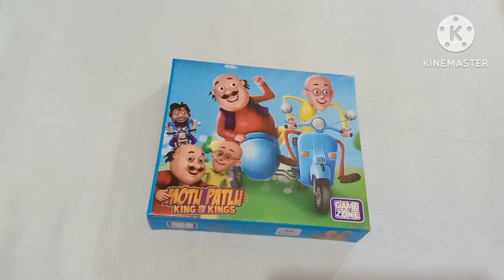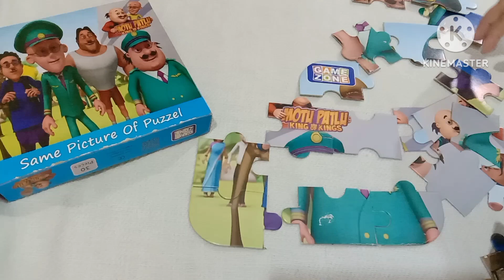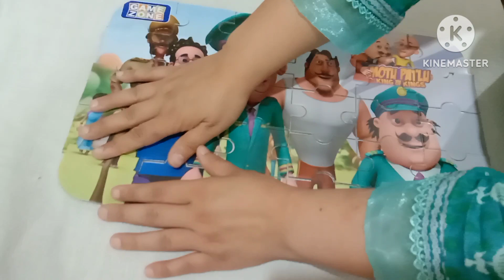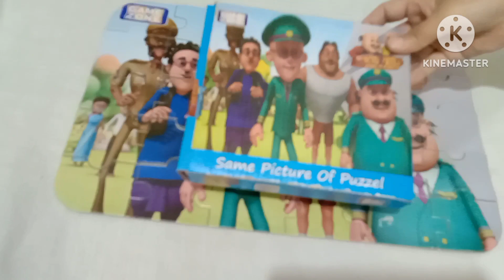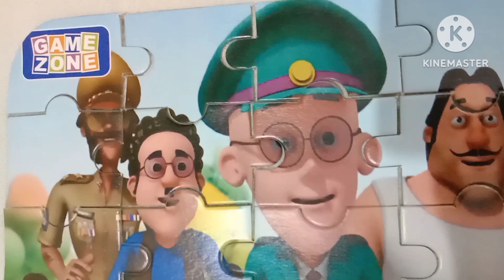Motu Patlu 😋😍 \\ have fun 😉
Best friends Motu and Patlu live in Furfuri Nagar and always fall into trouble. To get out of those problems, often due to Motu's clumsy actions, they eventually get help from their other friends.